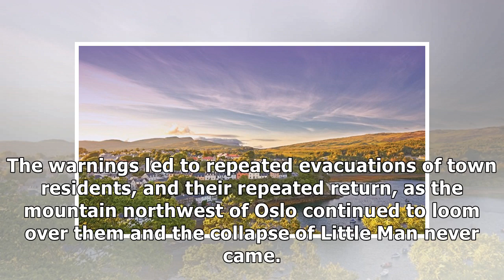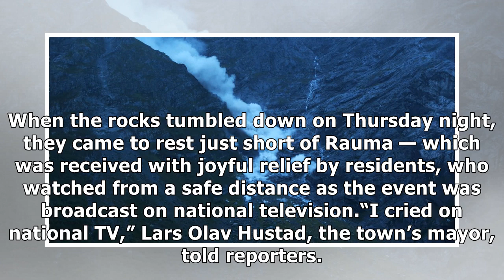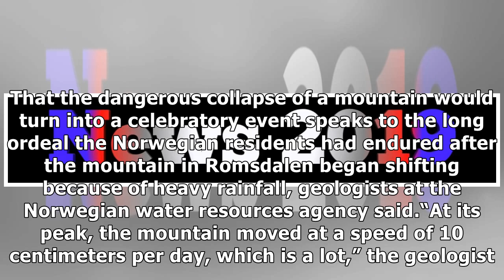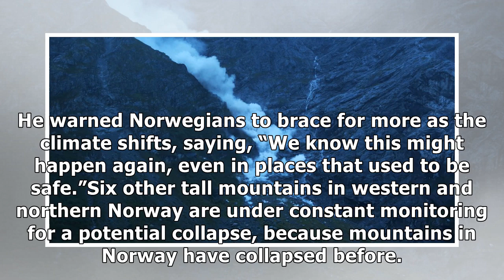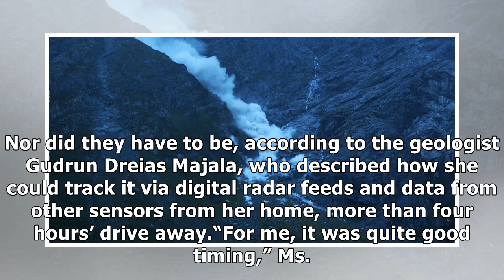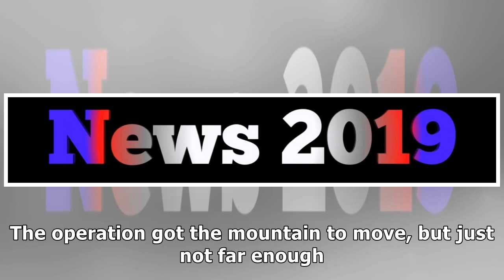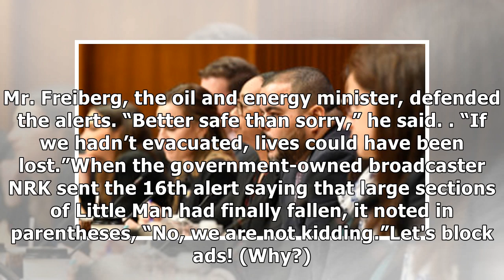[B.A.C News] A Mountain Top Called ‘Little Man’ Falls in Norway, and Residents Weep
OSLO — For five years, geologists in Norway had urgently warned that a mountain top called “Little Man” could collapse because of the corrosive effects of heavy rain, destroying huge swaths of the nea...